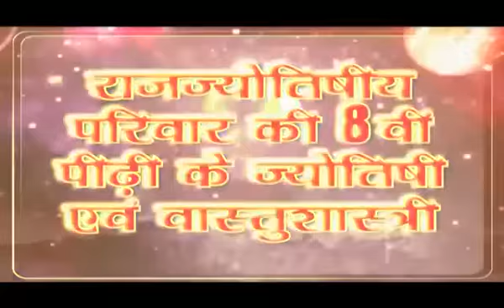निन्दा की निवृत्ति के लिये, पुण्य क्षय से बचने हेतु श्री रामचरित मानस का शक्तिशाली दोहा | Vaibhava1